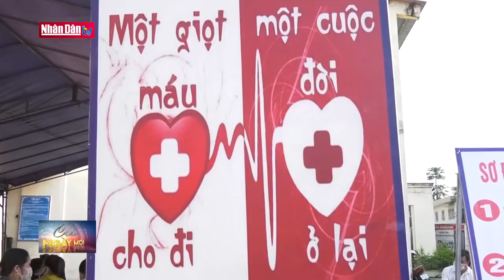Tuổi trẻ Quảng Nam hưởng ứng Tháng Thanh niên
Tuổi trẻ Quảng Nam hưởng ứng Tháng Thanh niên | Truyền Hình Nhân Dân
1. Dự Báo Thời Tiết Hôm Nay